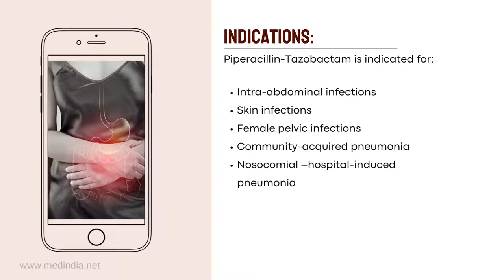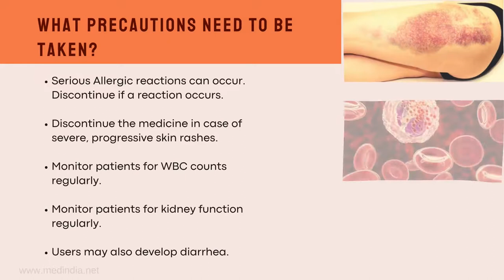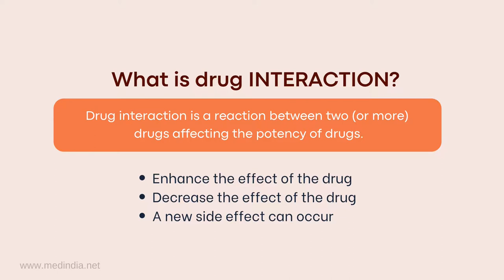Piperacillin Tazobactam | Treating various bacterial infections | Medindia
Piperacillin-Tazobactam

Piperacillin-Tazobactam is indicated for treating various bacterial infections.

Indications:

Piperacillin-Tazobactam is indicated for:

• Intra-abdominal infections
• Skin infections
• Female pelvic infections
• Community-acquired pneumonia
• Nosocomial –hospital-induced pneumonia

Trade names:

Piperacillin-Tazobactam is popularly known as:
• Zosyn
• Lazopip
• Peptech
• Pizogram
• Pitza
• Tazira
• Tipten
• Tazilin
• Piptal
• Tazonex etc

How does Piperacillin-Tazobactam work?

Piperacillin inhibits the cell wall synthesis of susceptible bacteria. But bacteria may develop resistance by producing an enzyme called β-lactamase. Tazobactam is a β-lactamase inhibitor. So, the combination is effective against most of the bacteria with almost no chance of emergence of resistance.

Classification: Beta lactam antibiotic

Dosage forms

Piperacillin-Tazobactam is available as injection
2.25 grams or 3.375 grams or 4.5 per vial is available

How to take Piperacillin-Tazobactam?

The usual daily dose for adults is 3.375 g every six hours.
For nosocomial pneumonia: Start at a dosage of 4.5 g every six hours plus an aminoglycoside-another antibiotic

For kids aged above 9 months: The dose is 100 mg piperacillin/12.5 mg tazobactam per kg/BW every 8 hours.

For kids aged 2 to 9 months of age: The dosage is 80 mg piperacillin/10 mg tazobactam per kg/BW every 8 hours.

What are the common SIDE EFFECTS?

Piperacillin-Tazobactam is generally safe.  Some of the side effects include:

• General: Fever, headache
• Alimentary Tract  -   Diarrhea, nausea, vomiting, constipation
• Infections: Candidiasis
• Metabolic: Low glucose levels or hypoglycemia
• Musculoskeletal: Muscle pain, joint pain
• Psychiatric: Insomnia or lack of sleep

When Should Piperacillin-Tazobactam should not be taken if-

• Allergic to Piperacillin-Tazobactam
• Allergic to pencillins, cephalosporins, beta-lactamase inhibitors

What PRECAUTIONS need to be taken?
• Serious Allergic reactions can occur. Discontinue if a reaction occurs.
• Discontinue the medicine in case of severe, progressive skin rashes.
• Monitor patients for WBC counts regularly.
• Monitor patients for kidney function regularly.
• Users may also develop diarrhea.

Special instructions:

Caution should be exercised in patients with:

• Severe kidney problems
• Severe liver problems
• Pregnancy and lactation
• Kids aged less than 2 months
• Adults aged above 65 years

Can Piperacillin-Tazobactam INTERACT with other drugs?

Do not take Piperacillin-Tazobactam with:

• Aminoglycosides
• Probenecid
• Vancomycin
• Anticoagulants
• Vecuronium
• Methotrexate

**About Channel**